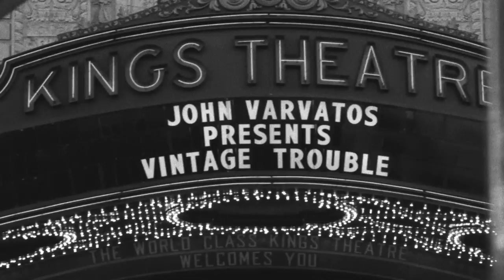Vintage Trouble - Knock Me Out (Official Music Video)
John Varvatos Presents the official video for "Knock Me Out" by Vintage Trouble.

Live-wired, straight-shootin, dirty-mouth'd pelvis-pushin' juke music featuring Ty Taylor, Nalle Colt, Rick Barrio Dill and Richard Danielson

Vintage Trouble is a sensational, soulful four-man band whose very essence screams out loud of the late 1950's to 1960's. Turned on by and tuned into the evolutionary period in music and life when there was a razor thin line between Rhythm & Blues and Rock & Roll, the band reconnects us all to one universal vibration. Their modern day classics transport the mind, spirit and body back to a sweaty, swinging, heart-thumping speakeasy. Their live shows feel like a sweet southern down-home revival mixed with a gritty, downtown edge. Inspirationally, Otis Redding, Chuck Berry and Ike and Tina Turner can all be felt in woven clothe that tailor-suit the band like honey to the bee. When the buzz tells you they're near, get to them...and be prepared to be moved.